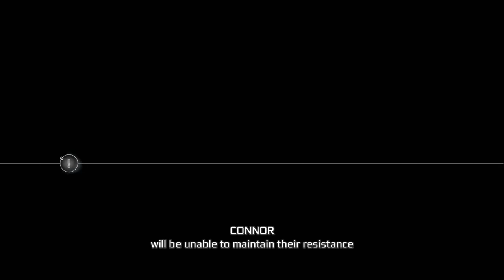YouTube Playthrough | Assassin's Creed 3 Remastered Part 3